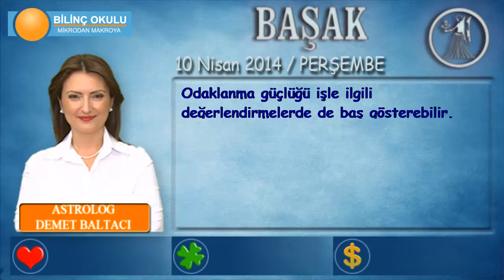BAŞAK Burcu, GÜNLÜK Astroloji Yorumu,10 NİSAN 2014, Astrolog DEMET BALTACI Bilinç Okulu